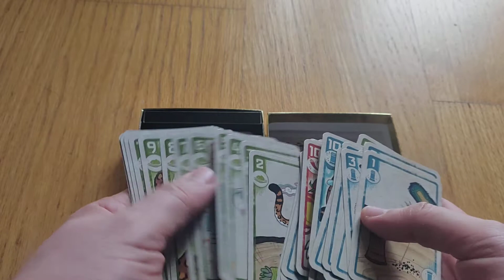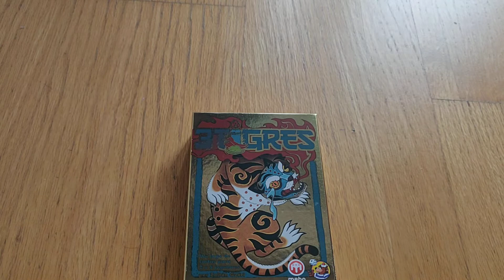Abrindo: 3 Tigres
O jogo desconfia em versão cartas, mas cartas lindíssimas também com alguns efeitos mecânicos interessantes.